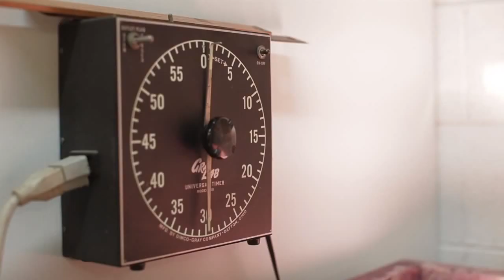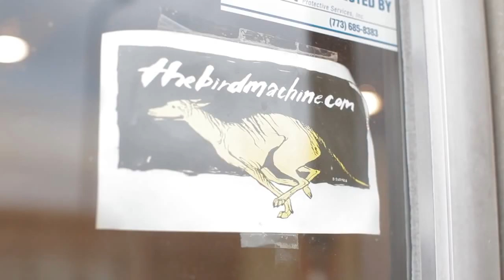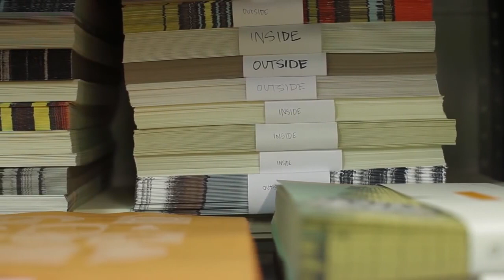Practice & Space Ep 2 The Bird Machine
we have fun